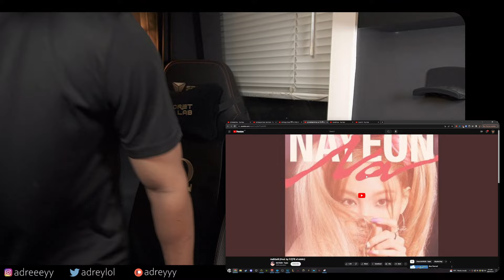TWICE Nayeon - NA (The 2nd Mini Album) | ALBUM REACTION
Adrey reacts to TWICE Nayeon - NA (The 2nd Mini Album)